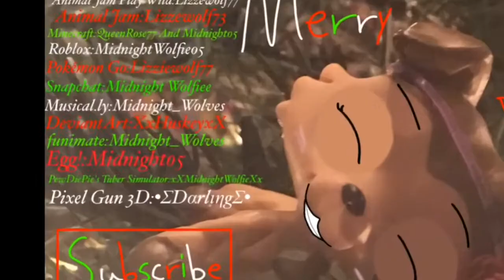LPS Spongebob Panda Remix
Hey Wolfys Merry Christmas!
🌊🌊🌊I Love All my Wolfys🌊🌊🌊
Social Media+Games!💙💙💙💙💙
Musical.ly:Midnight_Wolves☄
Minecraft:Midnight05☄
Pixel Gun:•Darling•☄
Egg:Midnight Wolves☄
Animal Jam Play Wild:Lizzewolf77☄
Animal Jam:Lizzewolf73☄
Pokemon Go!:Lizziewolf77☄
Roblox:MidnightWolfie05☄️
PewDiePie's Tuber Simulator:xXMidnightWolfieXx☄️
DeviantArt:XxHuskeyxX☄️
💙💙💙💙💙💙💙💙💙💙💙💙💙Videocast provided by Emoze's Live on YouTube 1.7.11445